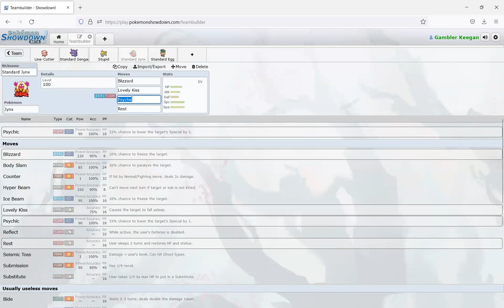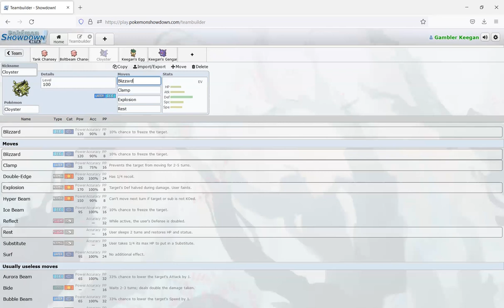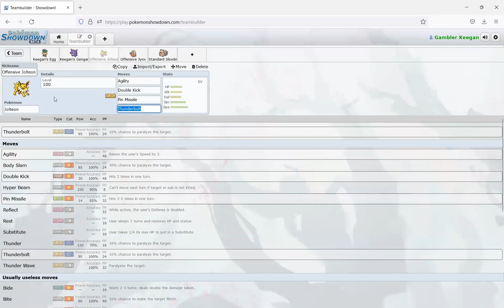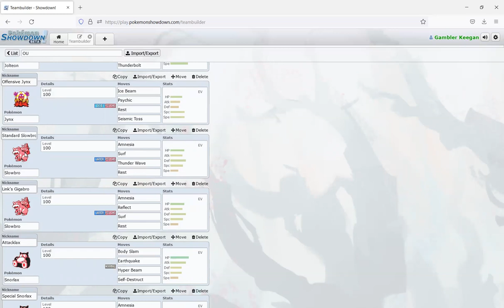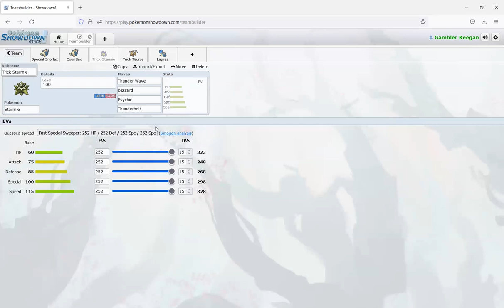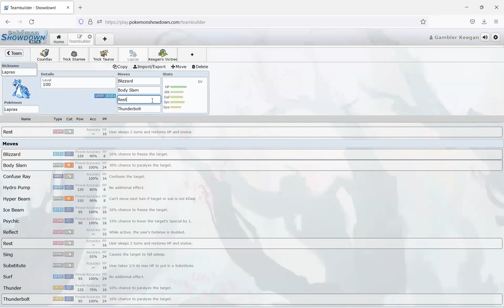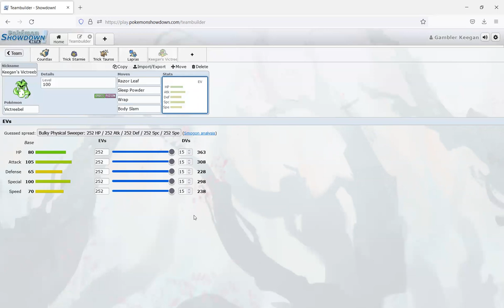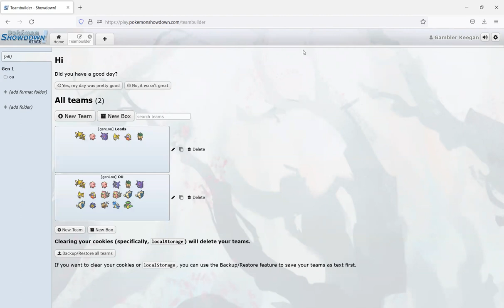RBY OU Meta Analysis Pt. 2: Leads & Pokemon List